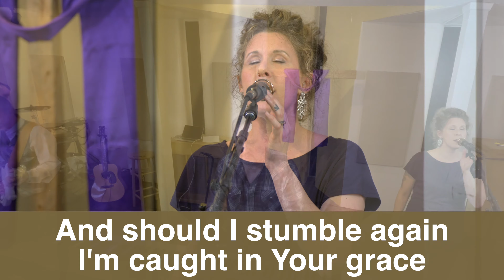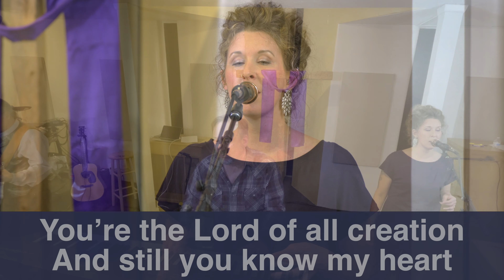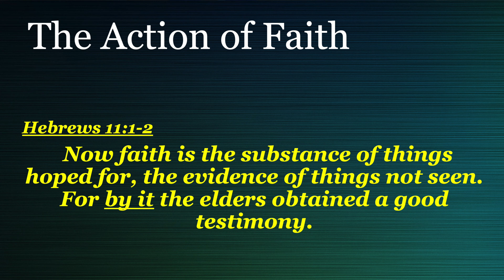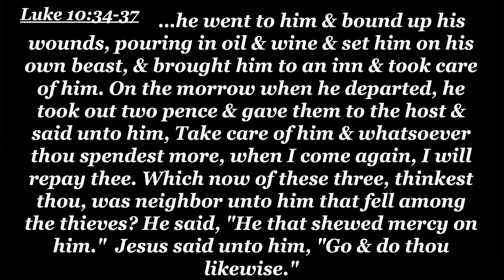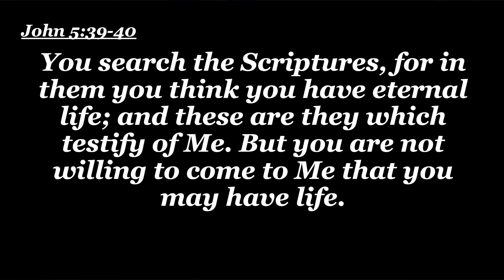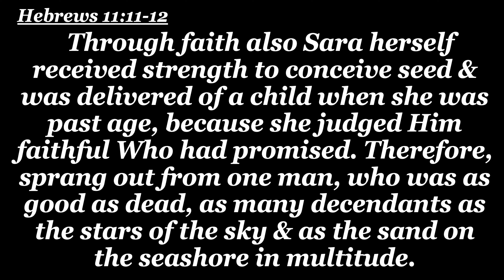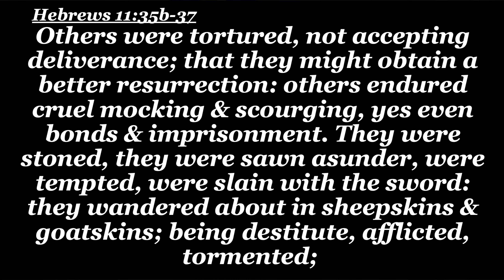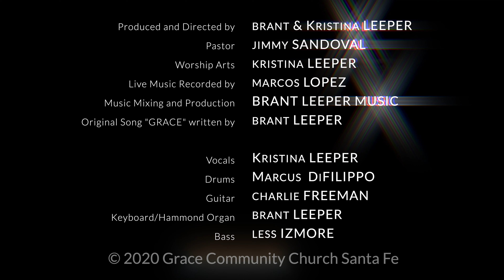Grace Community Church, Santa Fe, NM Feb 28th 2021 Episode 52 “The Action of Faith”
Welcome to Grace Community Church, Santa Fe, NM virtual church service Episode 52 “The Action of Faith” Sunday Feb 28th, 2021. Pastor Jimmy Sandoval with Worship Leader Kristina Leeper.

To support grace Community Church, please visit our